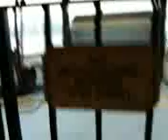COMING TO AMERICA... THE LIBERTY VOYAGE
Boat enters the Harbor in the old town of York... 'NO PASSENGERS BEYOND THIS POINT'